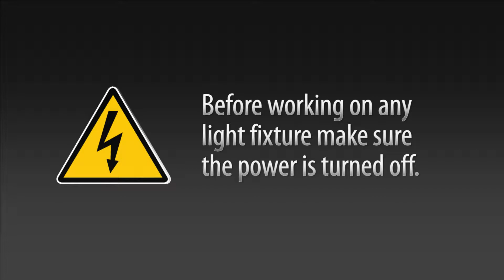H style Dual Circuit track Conduit power feed overview by Total Track Lighting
Learn the basics of the dual circuit conduit power feed for H style dual circuit track lighting systems.